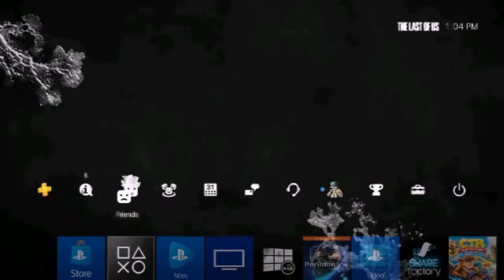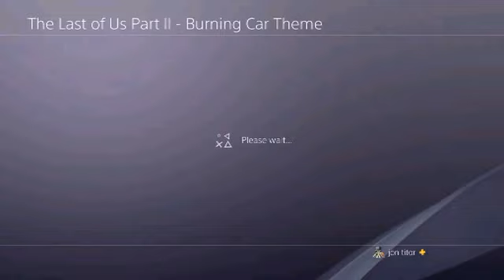The Last of Us Part 2 FREE PS4 Ellie Dynamic Theme - RIGHT NOW!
Dynamic Themes from the last of us part 2 that are available on PS4 and PS4 PRO.
Links to each Dynamic theme Below